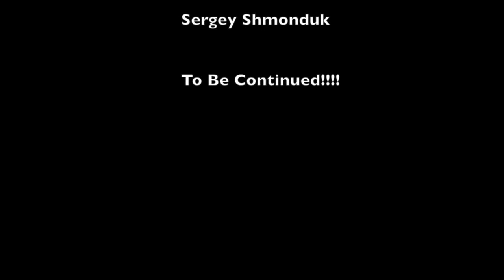Black Water VS Kavasaki BF 750 HD 720p